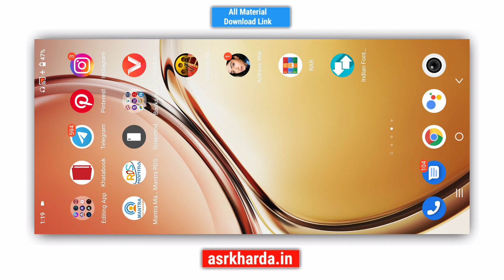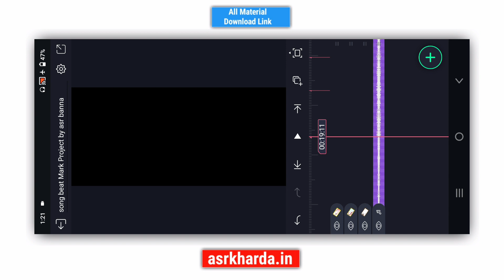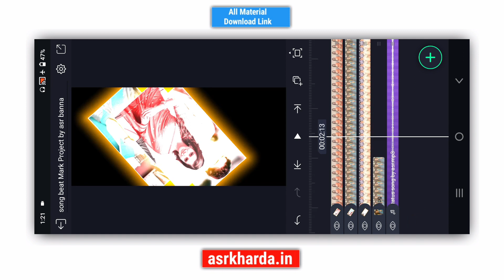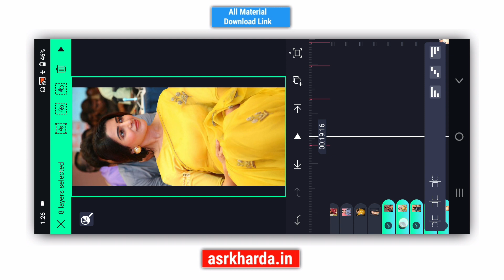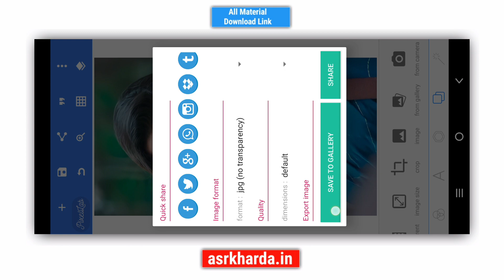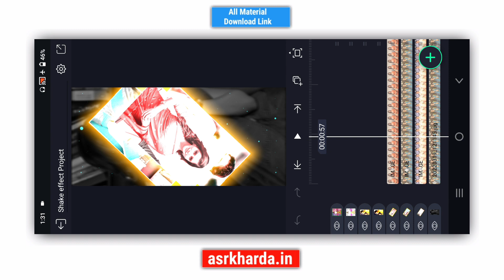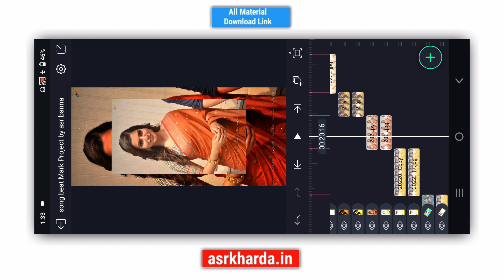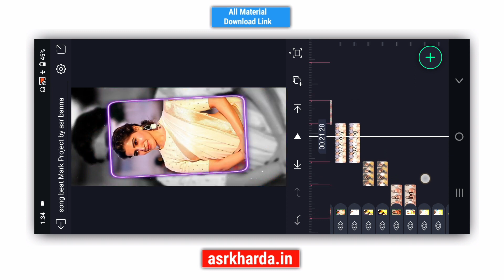alight motion new trending video editing |trending status editing|alight motion status editing 2022